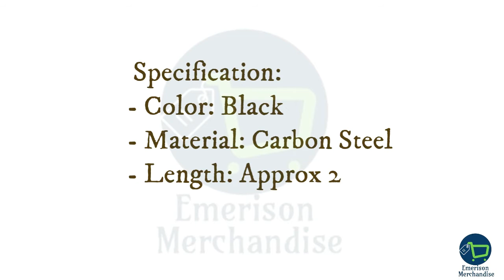EM0642 Emerison Bike Bottom Bracket Wrench BB Install Tool for Crankset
Shop links are just below the description.

DESCRIPTION
100% brand new and high quality
Carbon steel material, strong and durable
Compact and lightweight design, easy to use
Two functions design, time and labor saving
Material: Carbon steel
Color: Black
Length: 21cm
Thickness: 4mm

LINKS